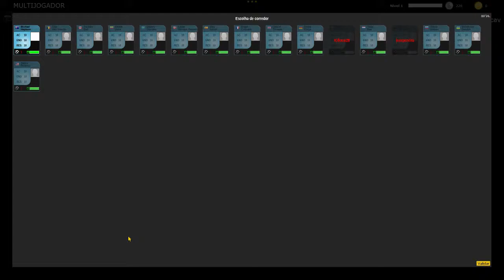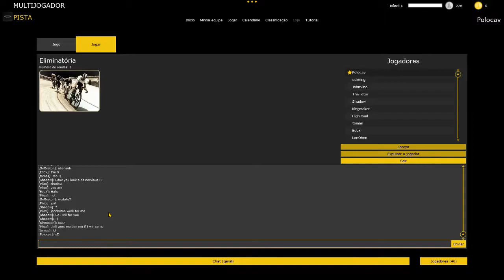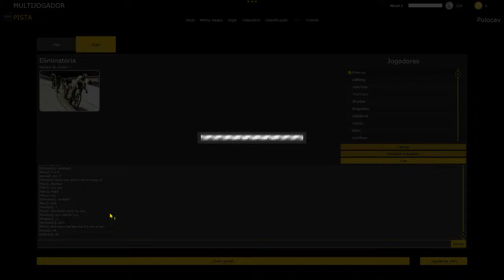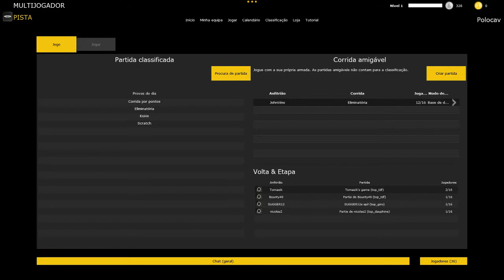PCM World Cup 2015: Track Solo | Elimination Race | Final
Pro Cycling Manager International Multi Association (PCM IMA)